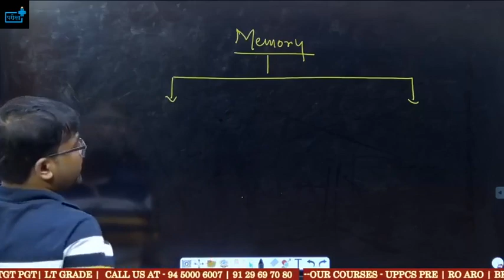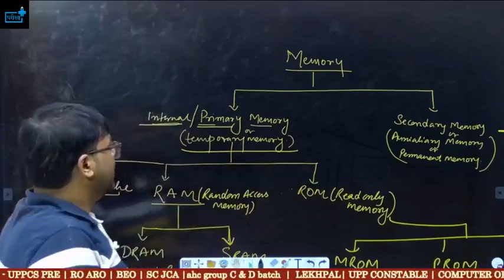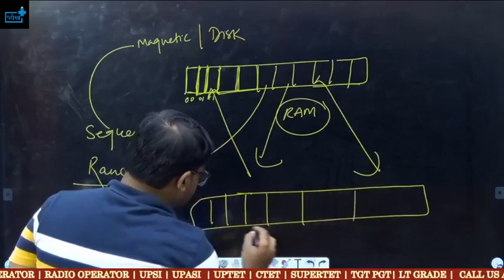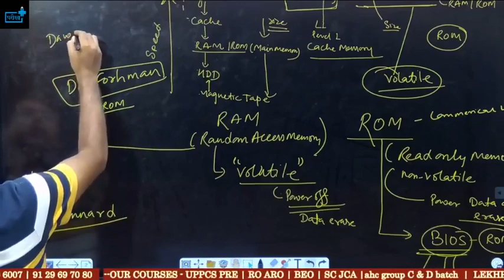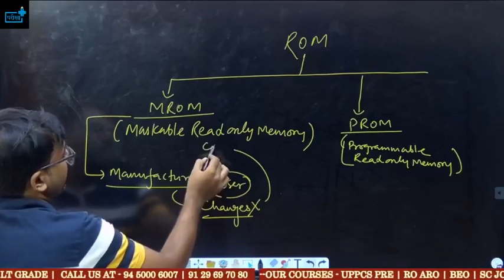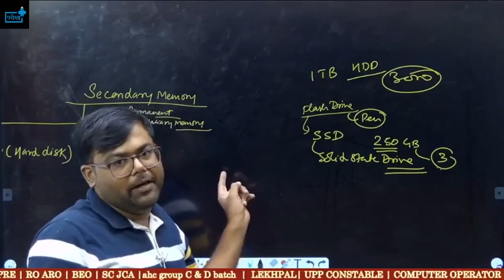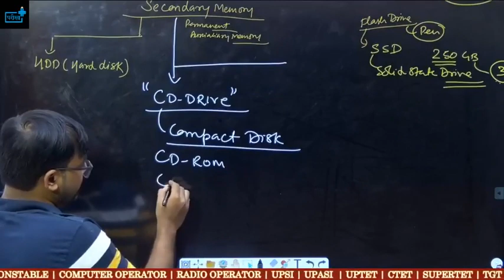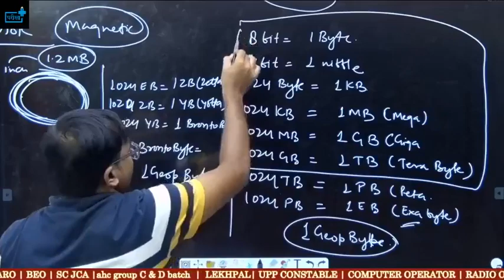KVS -PRT COMPUTER MEMORY -01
✅टाइम टेबल और इस बैच से जुड़ी अन्य जानकारी के लिए दिए गए telegram पर क्लिक कर ग्रुप से जुड़ जाएं।💐